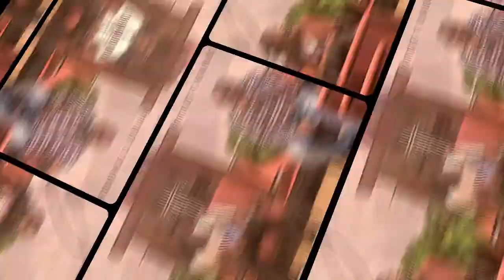Should he have to buy food for kids that's not his? || Episode 14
The LAMP Is On Talk Show

Hosted by:
Armoni | Instagram: @_.aarmonii
Johnnie | Instagram: @jmckinleyperkins

Topic Producer:  Davita Cossey
Tech Operator: Saleem Grant
Video Editor: Johnnie Perkins
Theme Music: Iso Retro